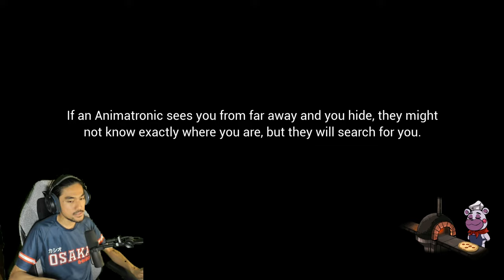LAIN MACAM NIGHT TERER! | Five Nights at Freddy's: Security Breach with RezZaDude (MALAYSIA) PART 2